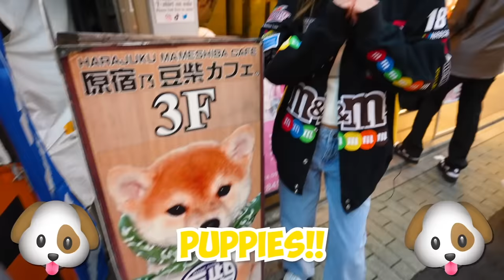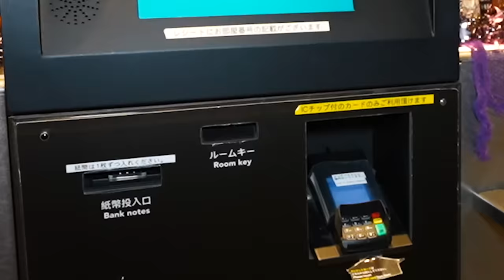Buying 1,000 BANNED Gifts For My Girlfriend!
Today, I Zhong, will be surprising my girlfriend @KatrinaBuno  with 1,000 gifts!! First is a first-class plane ticket worth over $10,000!! They have spicy candy in first class. We make it to our vacation spot Japan! Kat can pick any Pokemon she wants from the pokemon store! My favorite is Charizard. Then she plays with cute baby pigs. Then I buy her a giant diamond ring! Next we visit the World’s Biggest Claw Machine Store. We win a giant Minecraft TNT plushie. Then we play with 100 cute puppies! Then we try strawberry candy, and even a rainbow grilled cheese! Next challenge is cheap vs expensive grapes. Next Kat has to do the ball kicking challenge in the arcade. Then we visit a five star hotel that even has a skibidi toilet! I got Kat a new MacBook Pro so she can edit her Roblox videos! Kat’s next gift is a giant capybara. Kat and I make the world’s biggest bubble! We visit a Robot Restaurant! After we check out an aquarium and we see pelicans, sea lions, and little fishies. Next we try the worlds coolest bath bombs. Kat’s next challenge is to find my wallet in a ball pit! We visit a creepy robot hotel! Next we go to Disneyland! We even see Mickey Mouse! After that we feed puppies dog ice cream. Our next challenge is at Walmart in the toy section to guess the price of Fortnite toys. Me and @NichLmao  fight over money. We buy the biggest Santa Clause, a Frozen car and a spiderman scooter. We ride in a gold limo. We play hide and seek challenge inside a one color pink house! One room is completely red and another is all white. I rented out an entire restaurant for my girlfriend. She orders crispy squid, super nachos, chicken wings, pork ribs, chicken nuggets, mac n cheese and lava cake with a giant cookie! Final gift is a five star luxury hotel for Kat! Which gift would you want??